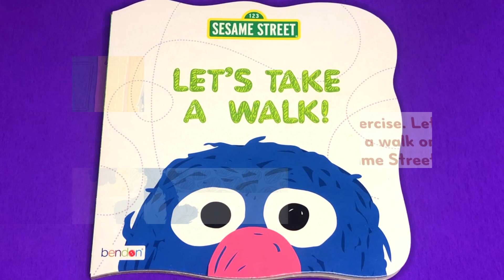Early Learning Children's Book Read Aloud LET'S TAKE A WALK! By: 123 Sesame Street bendon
Read along with me as Grover takes a walk through Sesame Street! @ABCLearningWithJadeKimAndNadia